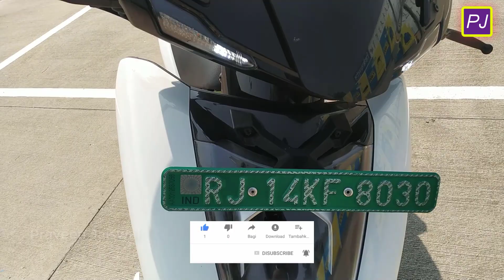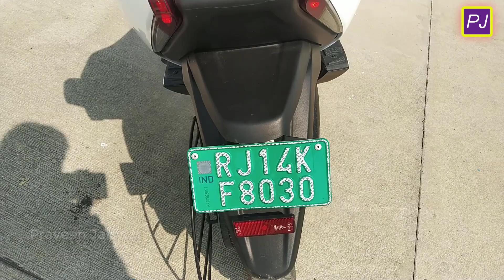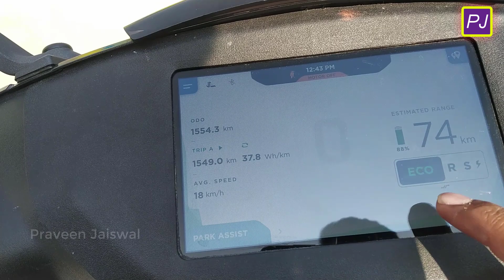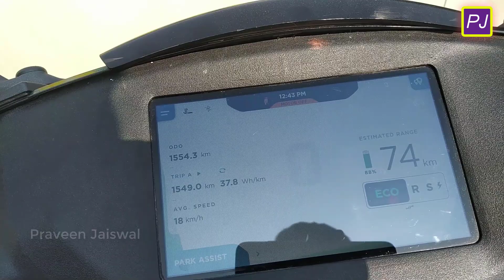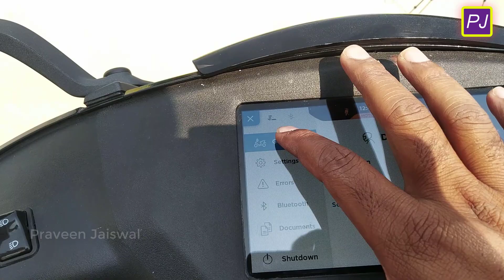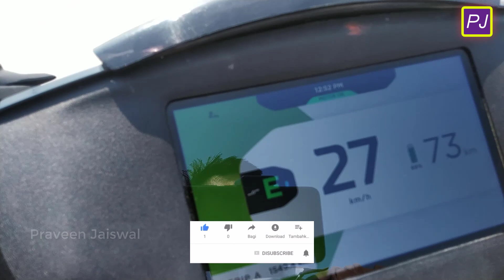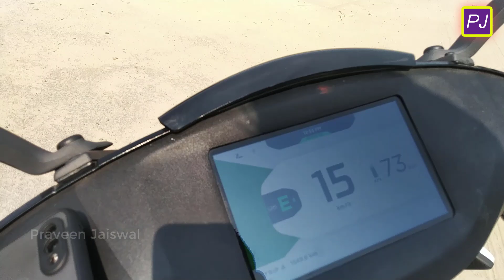Ather 450X Electric scooter सीधे Owner से बात | Review after Five Months of usage | 2021 MODEL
This video is a complete breakdown and review of this electric scooter with its 0-60 time frame too.

umeed krta hu aap logo ko yeh video series pasand aaegi

Maine new video series start ki hai, isme mai aap logo ko new business ideas ke baare mai bataunga aur jo abi business running hai unke owner se hum baat krenge aur us business mai kitna profit hai , aapko kya kya effort krne honge us business ke liye in sb ke baare mai hum business owner se baat bi krnenge.